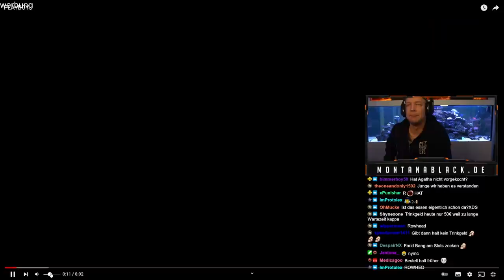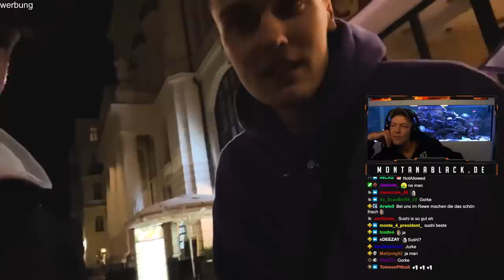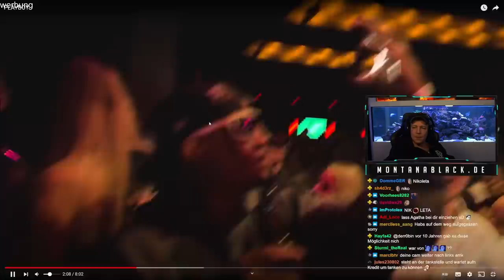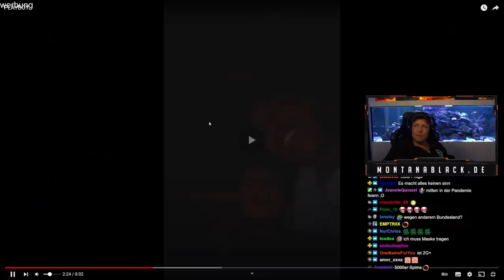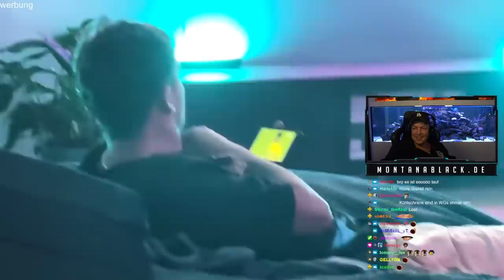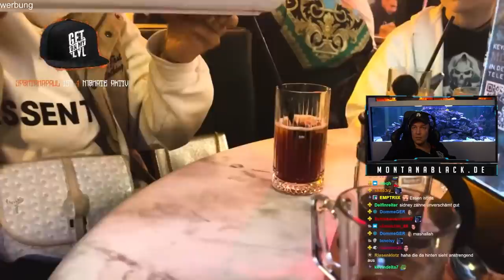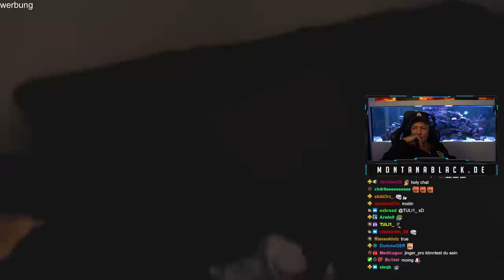ROHAT wird PLAYBOY!👀 Monte REAGIERT auf ROHAT, SIDNEY & CO! | MontanaBlack Reaktion